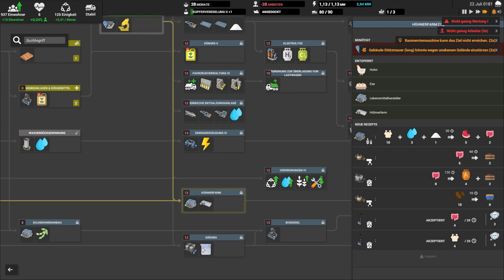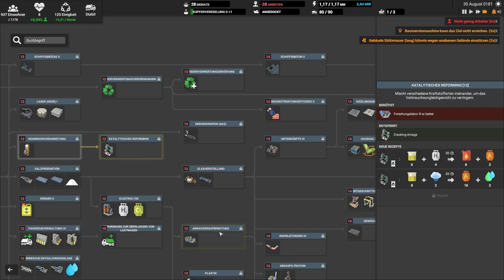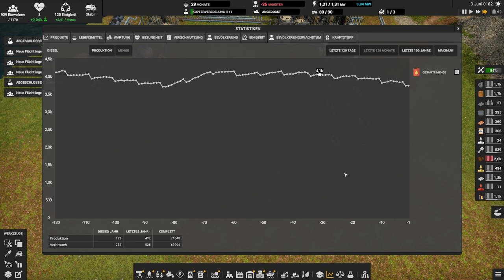Öl Produktion stabilisieren // #031 // Captain of Industry